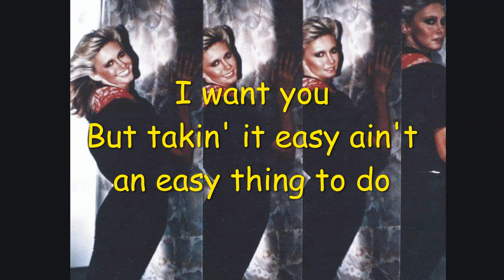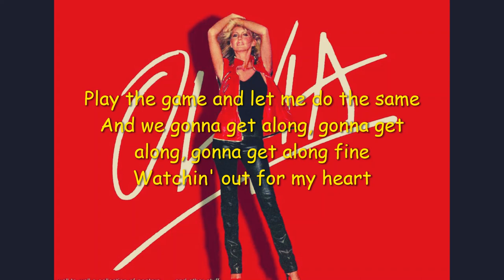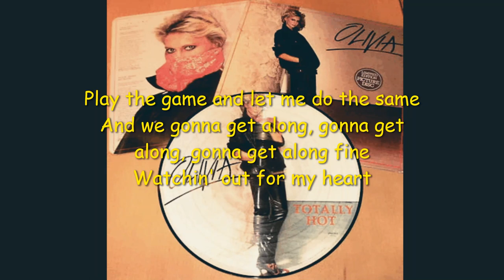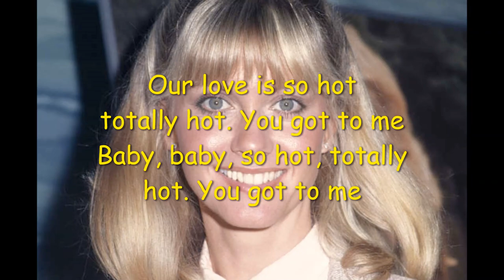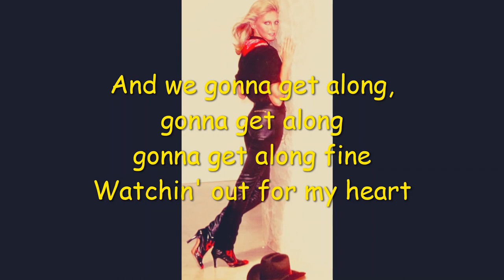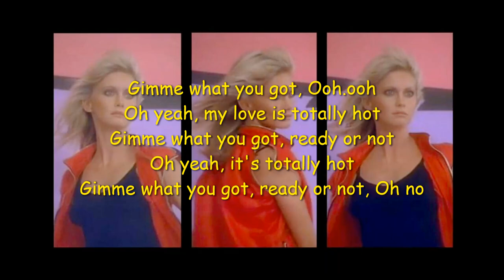Olivia Newton-John - Totally Hot - Lyrics Extended Version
Hi there!

Olivia Newton-John
Album:Totally Hot
(Lyrics)
But takin' it easy ain't an easy thing to do
And I want you, want you
Cause baby I can't begin to keep it in

Our love is so hot, totally hot
You got to me
Baby, baby, so hot, totally hot
Gimme what you got, ready or not
Our love is totally hot

I'm burnin' up
And if my mama could read my mind she'd lock me up
And I'm burnin', burnin'
You must know
Cause baby when you're around I come unwound

Out love is totally hot

Play the game and let me do the same
And we gonna get along, gonna get along, gonna get along fine
Watchin' out for my heart
But when I am near you
Near you ain't the place to start, no, no, no, no
Takin' it slow
Whenever I cross your trail, my brakes just fail

My love is so hot, Totally hot
My love is totally hot

My love is totally, totally, totally hot

Gimme what you got
Oh yeah, my love is totally hot
Oh yeah, it's totally hot

Please don't delete the video I took the time to make.
Don't be mischievous.